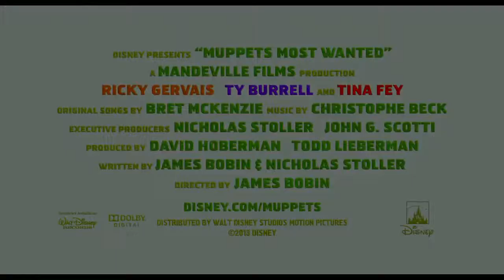Trailer MUPPETS: MOST WANTED 2014 HD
Sinopsis: De data aceasta, binecunoscutele păpuşi Muppets pleacă într-un turneu în jurul lumii, dar se trezesc implicate într-un jaf de bijuterii, condus de o sosie a broscoiului Kermit şi partenerul acestuia.